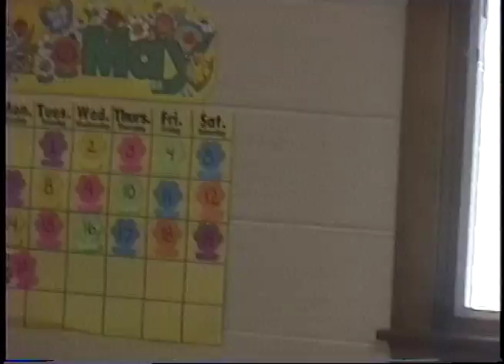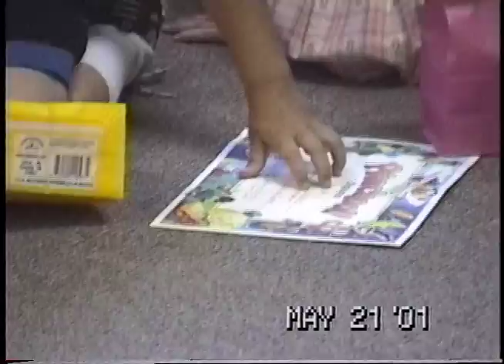untitled#1:kid's concert